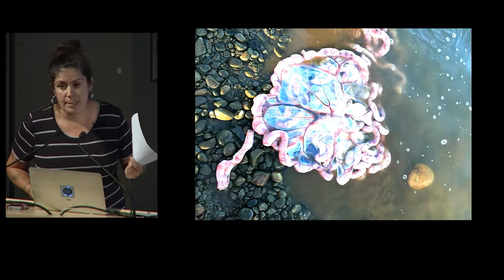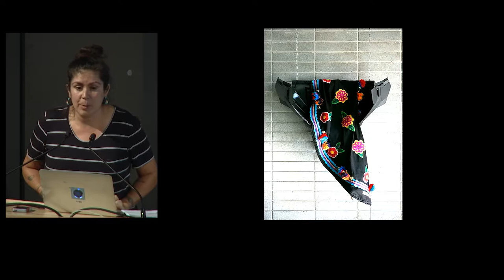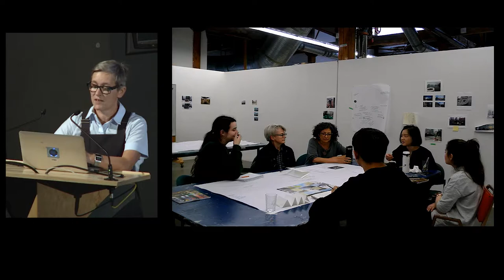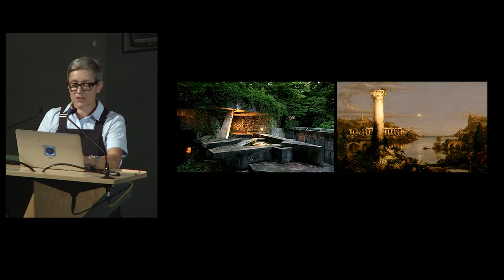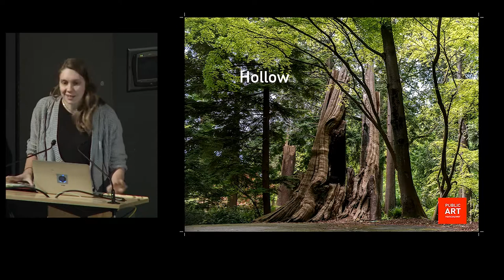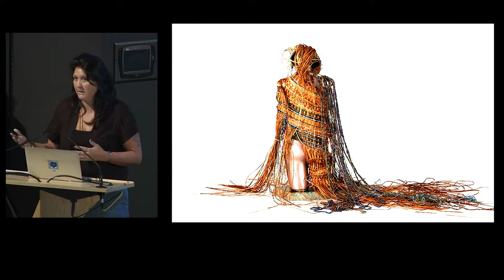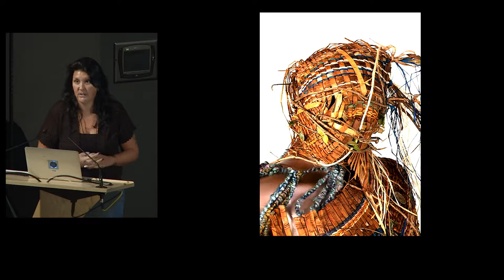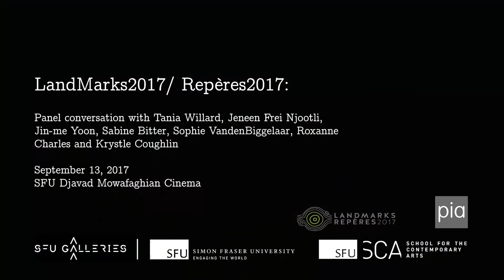Conversation | LandMarks2017 / Repères2017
Conversation with Jeneen Frei Njootli, Tania Willard, Jin-me Yoon, Sabine Bitter and SFU Landmarks Students

In June 2017, Partners in Art (PIA), Toronto, launched LandMarks2017/ Repères2017, a series of events, performances, installations, videos and pedagogical activities initiated by artists, curators and educators, situated in national parks and historic sites across the country. The project coincided with the 150th anniversary of Canadian Confederation, and invited applicants to respond to the "legacies of colonialism, the complex relationship between nationhood and cultural identity, as well as our relationship to nature in the face of present-day environmental and climatic crises.

Seven curators, including Tania Willard, were selected to produce artworks by twelve artists, including Jeneen Frei Njootli and Jin-me Yoon, in seventeen national parks and historic sites. Parallel to the curated projects, a post-secondary visual arts curriculum was hosted by sixteen universities, including Simon Fraser University's School for the Contemporary Arts.

For this event, local LandMarks2017/ Repères2017 participants will present their personal projects and working methodologies, then collectively discuss the intentions, processes and outcomes of the larger project. They will contextualize their works within their broader visual art practices and investments in Indigenous title, migration rights, land relations, social practices, and critical pedagogy.

Using concepts of Indigenous epistemology, land rights, and creative acts, curator and artist Tania Willard will discuss her approach to Site/ation as the curatorial lens for her work with LandMarks2017/ Repéres2017.

Reflecting on the practice and aesthetics of reciprocity within her Gwitchin community of Old Crow, artist Jeneen Frei Njootli will screen her video Being Skidoo (2017) and discuss how she worked with traditional and contemporary embroidery, beadwork and textile techniques to fashion regalia for the community's skidoos.

Artist and SFU SCA Professor Jin-me Yoon will present her video Long View (2017). Shot at Pacific Rim National Park Reserve, she will discuss how this location offers a speculative view across the Pacific from which to reflect on past and future relations between Canada and Asia on Indigenous lands.

SFU SCA's special topics course Laboratory Landscapes addressed Stanley Park's Indigenous and colonial histories and present, its ecological context, as well as its social function as an urban park. Associate Professor Sabine Bitter and students Sophie VandenBiggelaar, Roxanne Charles and Krystle Coughlin will discuss the site-specific installations and performative events they produced and presented in the park.

Co-presented by SFU Galleries, SFU's School for the Contemporary Arts and LandMarks2017/Repères2017.